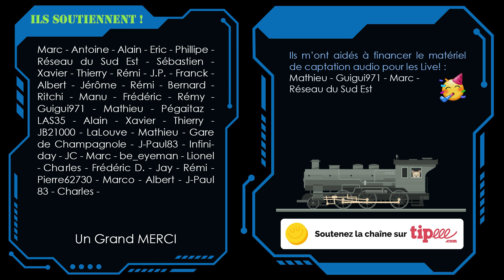La vieille ville de Wissenheim - Episode 08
Construction d'une tour de garde du rempart de la vieille ville.

►Pour faire une donation pour l'équipement de la chaîne et le projet N.O.M.A.D :